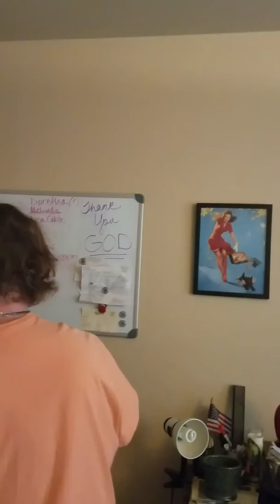#4 Hallway and Office